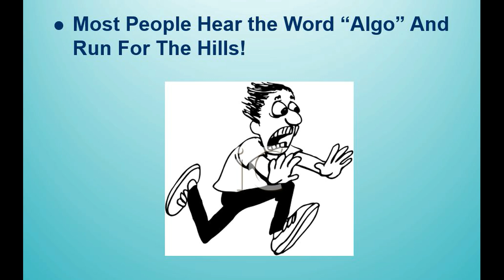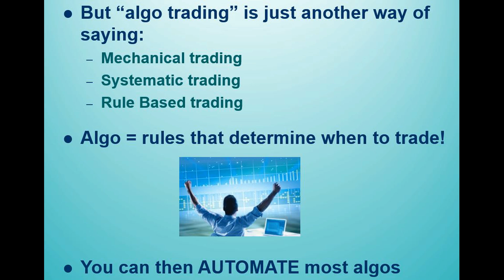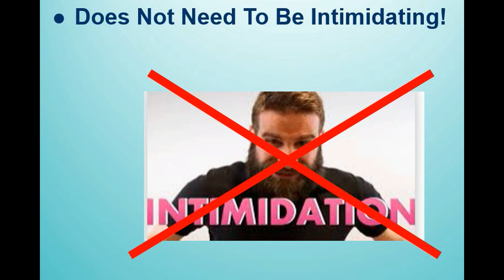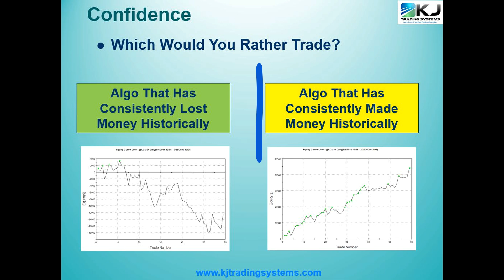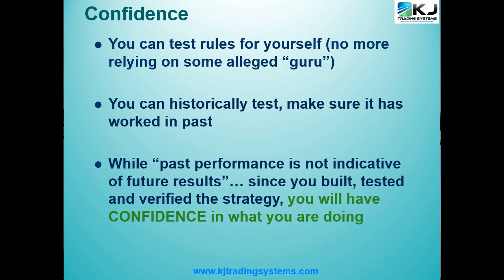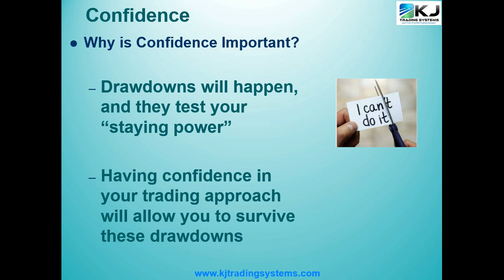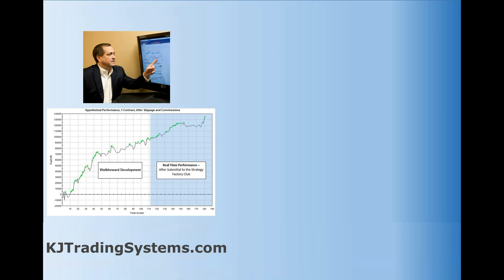Algo Trading Tip - Get Confidence In Your Trading!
Trading Tip - How and why algo trading - the right way - can improve your confidence

Get a free mini S&P algo strategy and other helpful trading info

Confidence is a HUGE part of trading, no matter how you trade.  If you don't have it, then you will internally question every trading decision you make.  You'll be running scared all the time.  And when drawdowns hit - look out!  Without confidence in your trading, you will wilt under the pressure.

With algo trading - when you do it the right way - you can get the confidence you need to trade successfully.  This video shows you how!